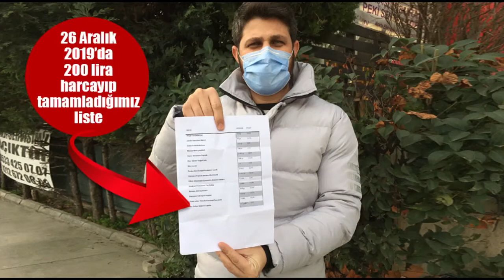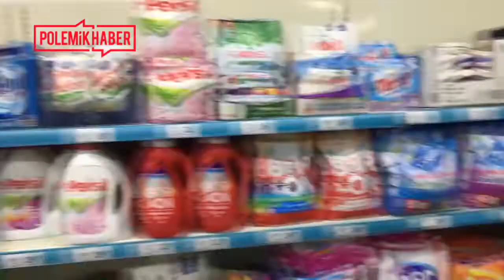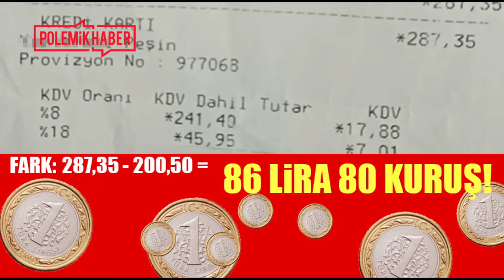Aynı gün aynı saatte aynı markete gittik... Gerçek enflasyonu bulduk...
Türkiye İstatistik Kurumu (TÜİK) 2020'de 2 bin 324 lira olan asgari ücret için 2021'de 2 bin 792 lirayı önerdi. Yani yüzde 20'lik bir zam söz konusu... Biz de TÜİK'in hesaplama yöntemini kullanarak halkın enflasyonunu çıkardık ve açıklanması gereken asgari ücretin aslında ne kadar olması gerektiğini tespit ettik... İşte karşılaştığımız tablo...